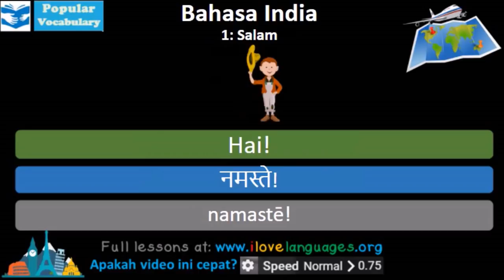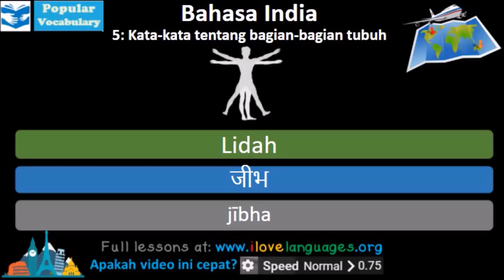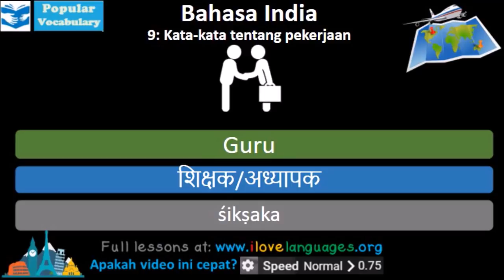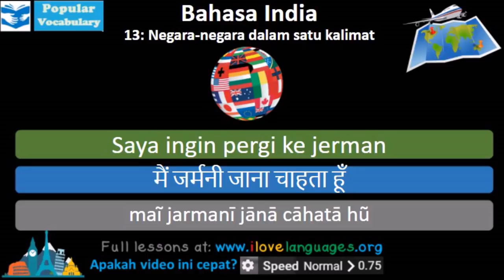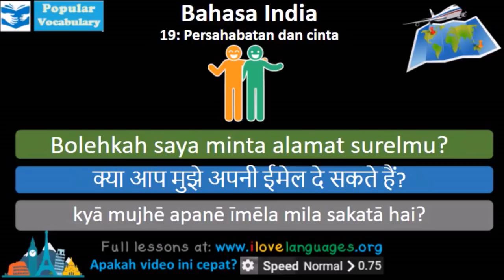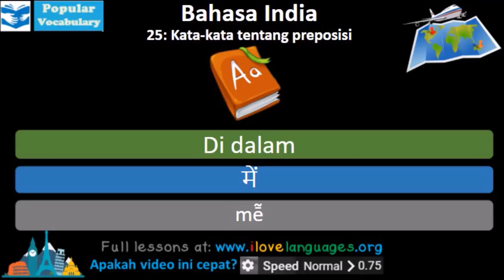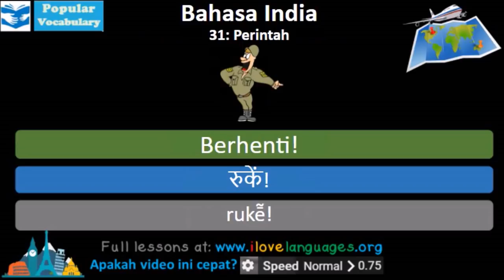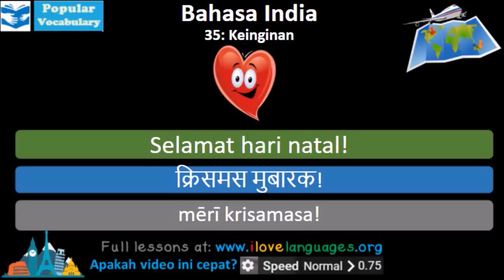Belajar Bahasa India | Kosa kata Frase dan tatabahasa | Bahasa Indonesia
Sekarang Anda bisa belajar bahasa India dengan 600 kata kami. Kami memiliki kosakata, frasa, dan tata bahasa.